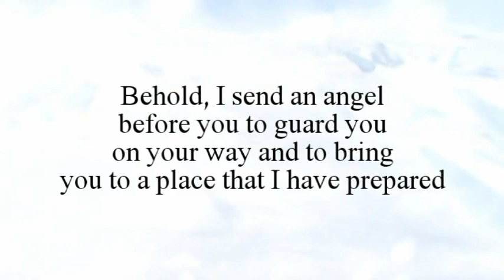Tribute to Chuck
Video Tribute of Chuck Daniels